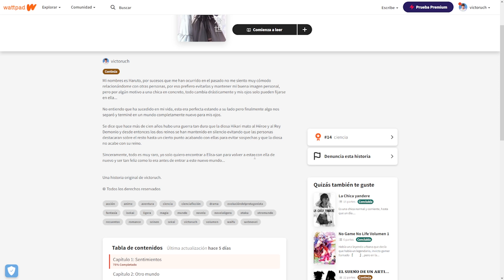¿¿POR QUÉ EL ANIME DE SHIKIMORI-SAN NO HA SACADO UN NUEVO EPISODIO??